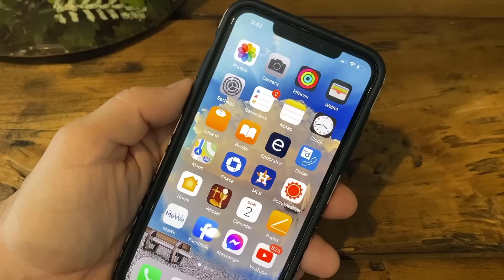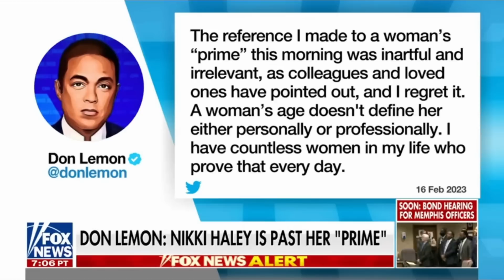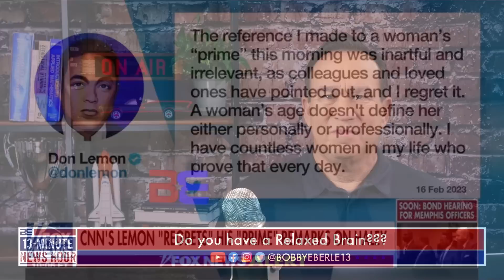'Mayor Pete' Buttigieg Really LOVES Trains, Just Not in East Palestine | Bobby Eberle Ep. 523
Transportation Secretary Pete Buttigieg says he's qualified for the job, because he "really loves trains."  However, Buttigieg is a complete failure whether he's dealing with cars, planes, OR trains.  His comments regarding the train derailment disaster in East Palestine, Ohio are a perfect example.

"Mayor Pete" has a knack of turning any kind of transportation issue into a racial issue, so while the residents in East Palestine wonder if the area is safe, Buttigieg is lamenting too many white construction workers.

⏰ Today's Features ⏰
0:35 Buttigieg clueless as Ohio residents seek answers
3:05 Chicago government-run schools failing miserably
5:49 Leftist focus on race leading to more division
8:35 Asbury University sparks massive revival
10:42 Relaxed Brain

🔧 More Resources 🔧